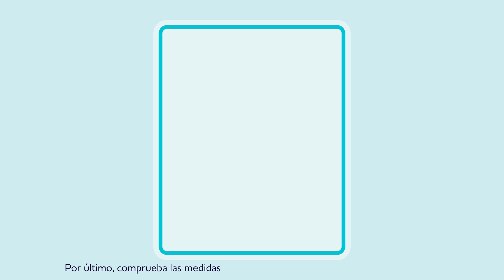Cómo Medir Correctamente Bloccs Funda Impermeable Para Piernas